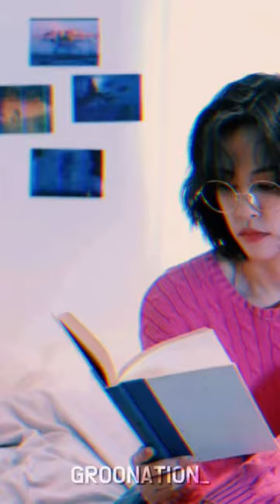MIYA: the weekend